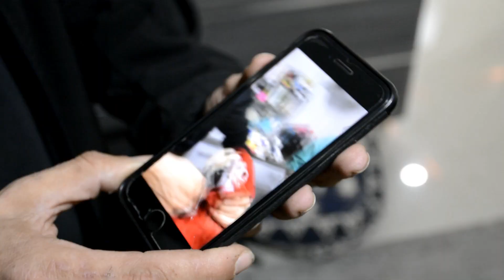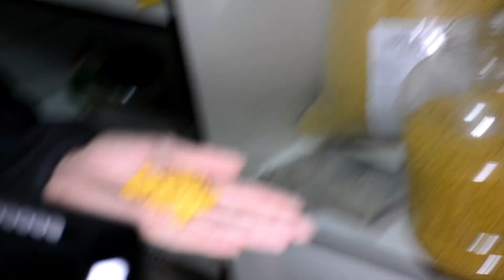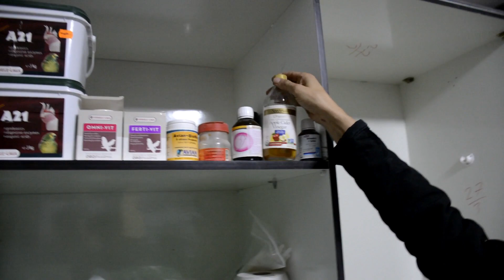مزرعة لانتاج ببغوات الكاسكو مع جمال العمواسي